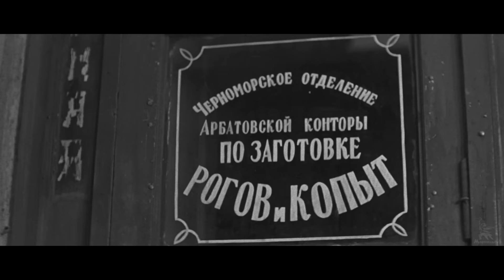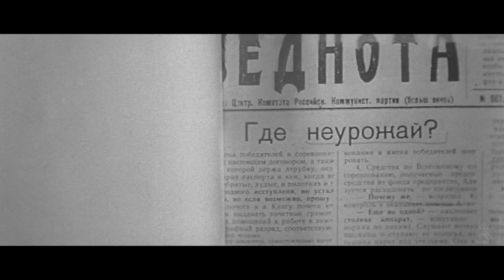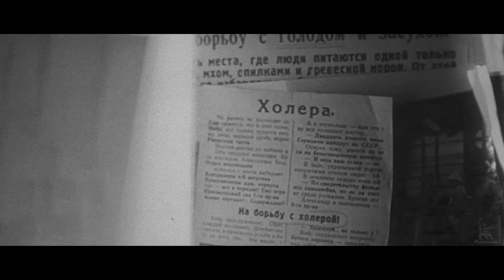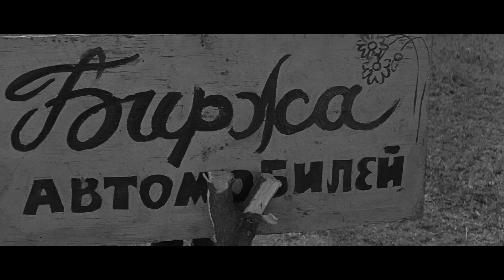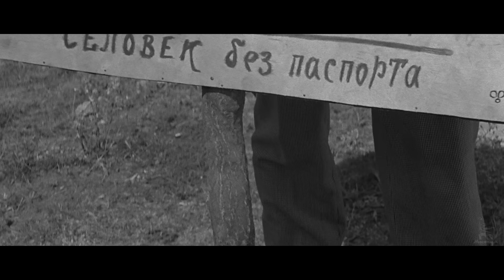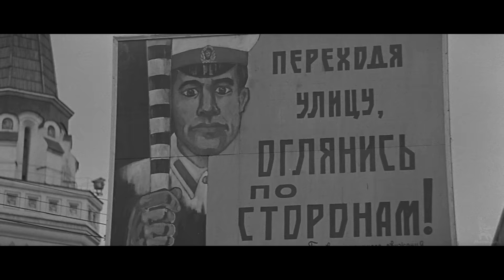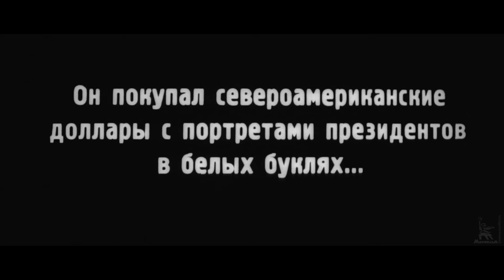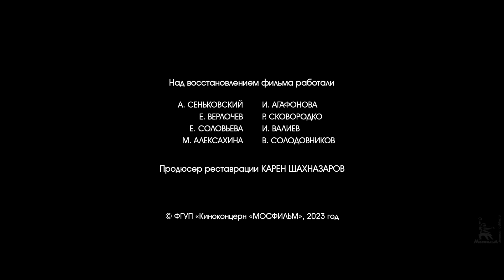Золотой теленок, 2 серия (4К, комедия, реж. Михаил Швейцер, 1968 г.)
По одноименному pоману Ильфа и Петpова. Мошенник и авантюрист, «великий комбинатор», знающий «четыреста сравнительно честных способа отъема денег» Остап Бендер, решает во что бы то ни стало исполнить свою хрустальную мечту детства - увидеть Рио-де-Жанейро! Теперь дело за малым - надо всего лишь позаимствовать богатство у подпольного миллионера Корейко, скромно живущего на зарплату простого служащего...

Режиссёр: Швейцер Михаил
Сценарист: Швейцер Михаил
Композитор: Фиртич Георгий
Оператор: Полуянов Сергей
Художник-постановщик: Фрейдин Абрам

В ролях: Гердт Зиновий, Юрский Сергей, Куравлев Леонид, Евстигнеев Евгений, Семенов Виктор, Перов Евгений, Винник Павел, Павленко Павел, Сергеев Николай, Воинов Константин, Старикова Светлана, Боярский Николай